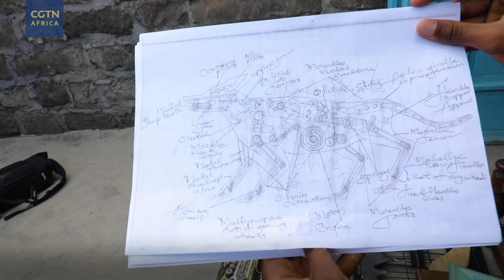17 year old Kenyan builds robotic dog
Meet 17-year-old David Lawrence Kamau with a passion for robotics.
CGTN's Dinah Matengo caught up with him at his home in Nakuru, Northwest of Nairobi,  where he has created a robotic dog prototype that he hopes can be used with Kenya's security forces when dealing with insurgents.